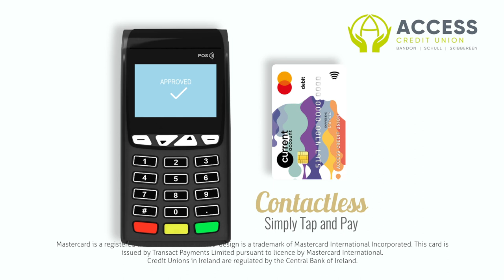Access CU Current Account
Finally, a real choice
With instant access to your money through a Mastercard® Debit Card, a secure app and online portal, and mobile functionality, you can pay your bills, withdraw cash and pay at point of sale, anywhere in the world.

It’s more local, more trustworthy, and has our commitment to a sensible approach to money. With low and transparent fees, it’s more of what you would expect from your local credit union.

Features & Benefits
Easy to sign up, simply login to your Online Banking account
Same friendly service
Globally accepted Mastercard Debit Card
Use in-store, online or at ATMs
Cashback available at participating retailers
Contactless payments
Transparent Fees
Overdraft for unexpected expenses
No surcharge interest on overdrafts
Automate regular payments using Standing Orders & Direct Debits
Stay in control with our Mobile App, eStatements and eFee Advices
Secure online shopping
24/7 support for lost/stolen debit cards

Transparent Fees and Charges:
A low monthly fee of €4 per month includes:

Unlimited euro point of sale and contactless transactions
Unlimited mobile and online banking
Unlimited standing order and direct debit processing
No charges for lodgements or in-branch transactions
Up to 5 ATM withdrawals per month (thereafter a per-transaction fee applies)
Free eStatements every quarter
Current Account Schedule of Fees & Charges

Access Credit Union offers a full range of financial products, services, and resources to serve your family or business needs. A forward-thinking credit union built upon more than 50 years of commitment to its members.

Credit Union House, 13 Main Street, Skibbereen, Co Cork

26 South Main Street, Bandon, Co. Cork

East End, Schull